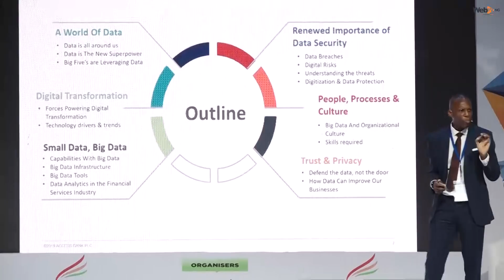The future is for companies that turn data into compelling products - Ade Bajomo